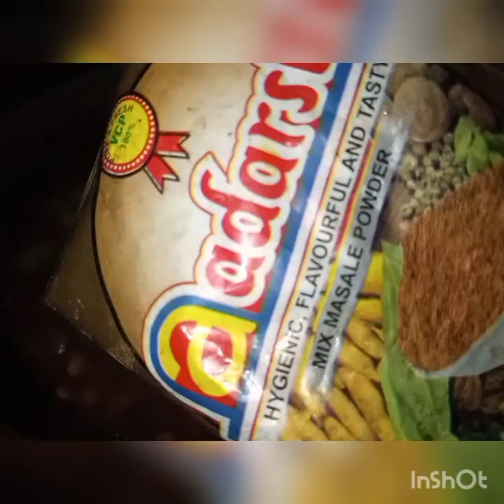daal ke saath kaddu kase banaye 🤔 Talha fatima kitchen video pr🙏